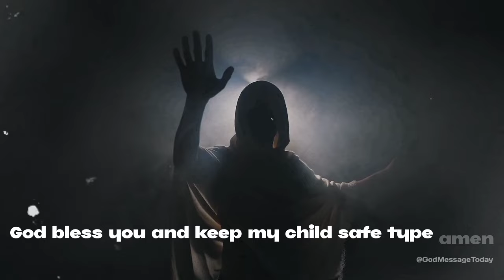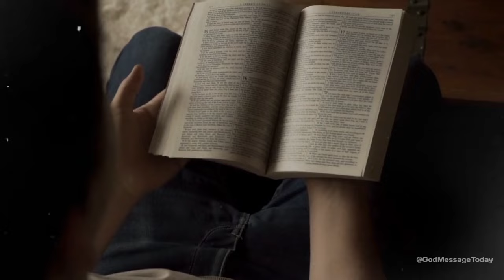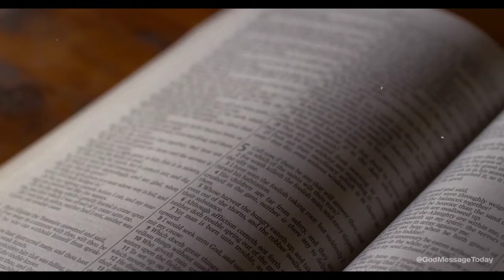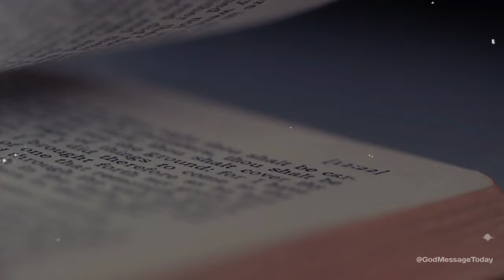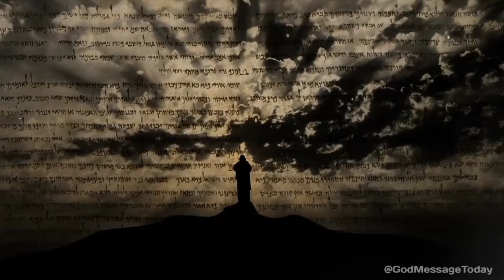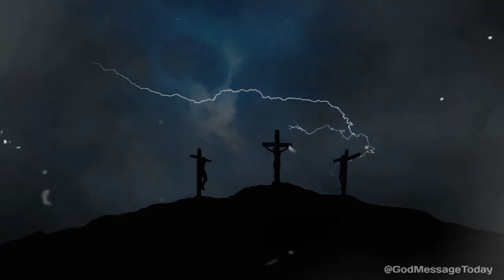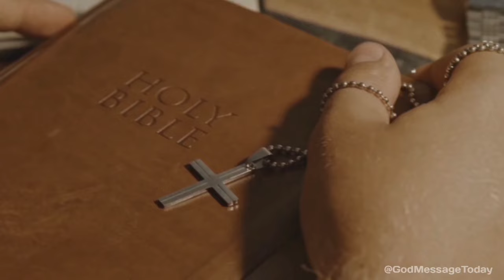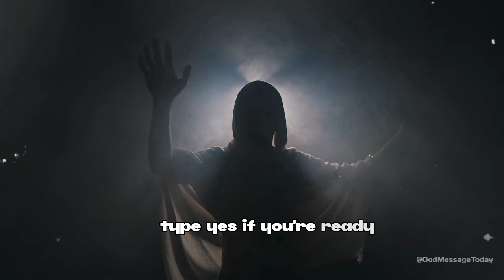I Am Right Beside You | God MessageToday | God Message for You Today | GodMessage for me Today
I Am Right Beside You | God Message
Today | God Message for You Today | God
Message for me Today

God helps
Godly quotes
Bible Quotes
God Message Tarot
Financial abundance
Angels message
Jesus message
Godly quotes
Lord Helps
Jesus quotes
God
God message
Jesus
Jesus message
God messages
Urgent message from God
Jesus says
Angel Signs
God msg
Angels message
Universe message
Money miracle
Life quotes
Faith quotes
Universe message
Angel message
God Message For You Today
God says
Positive life affirmation
1111
Inspirational message
Spiritual guidance
Overcoming challenges
Belief and trust
Inner strength
Positive mindset
Self-improvement
Emotional healing
Personal growth
Spiritual journey
Hope and encouragement
Finding purpose
Motivational speech
Self-worth and self-esteem
Divine guidance
Divine intervention